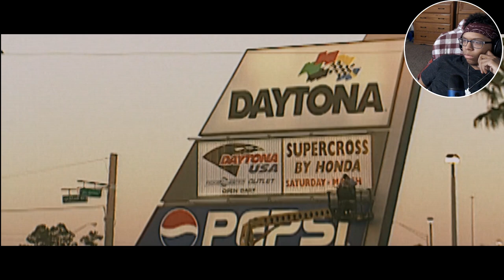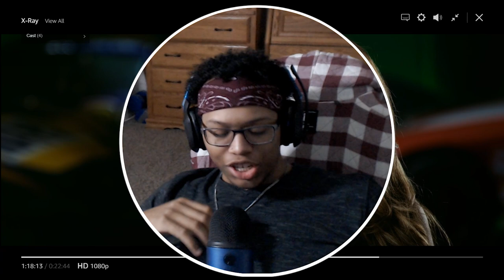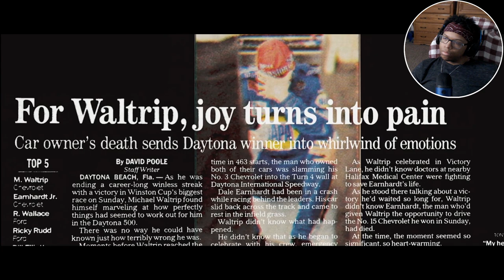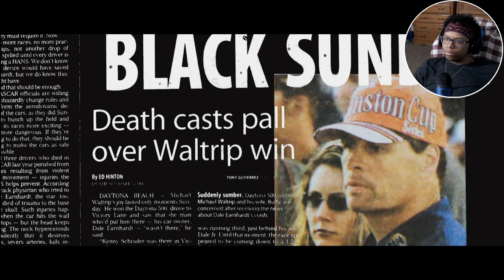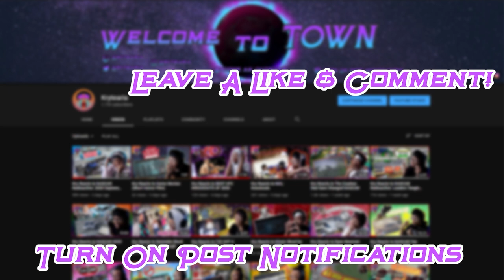Kry Reacts to Blink of an Eye w DrJohnnyHopkins Pt. 4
I hope you all have been enjoying the reactions and the nascar content! let me know if you want more dual reactions like this down in the comments. Hope you liked the video!

~Follow These Steps:
1.) LIKE
3.) SHARE THE VIDEO